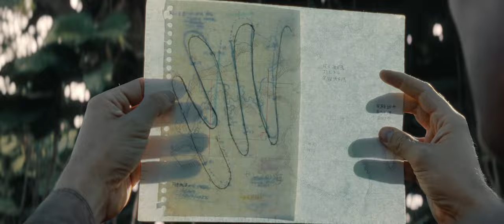MONARCH: LEGACY OF MONSTERS | Official Hindi Trailer [Dolby Audio] | Apple Original Series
🦖 "Monarch: Legacy Of Monsters" (2023) – An Apple Original American Sci-Fi Action Adventure Monster Fiction Drama Series 🤩

🍅 Rotten Tomatoes :- 89% Fresh
📂 Season 1 (All 10 Episodes)

📝 INFO :- The Series Serves As The Sixth Installment And The Second Television Series In The Legendary's "MonsterVerse Franchise". Set After The Thunderous Battle Between Godzilla And The Titans That Leveled San Francisco, And The Shocking Revelation That Monsters Are Real, “Monarch: Legacy Of Monsters” Tracks Two Siblings Following In Their Father’s Footsteps To Uncover Their Family’s Connection To The Secretive Organization Known As Monarch !!

💫 Starring : Kurt Russell, Wyatt Russell, Anna Sawai, Kiersey Clemons, Ren Watabe, Mari Yamamoto, Anders Holm, Joe Tippett, And Elisa Lasowski

🎬 Created By : Chris Black ("Severance") And Matt Fraction ("Hawkeye")

🌟 Now Streaming On Apple TV+ (🇮🇳) In Hindi & English Languages With DD 5.1 Audio !!